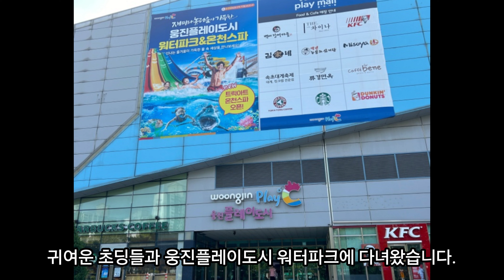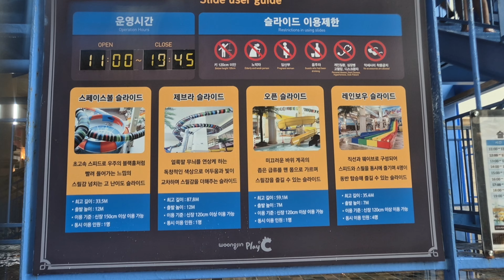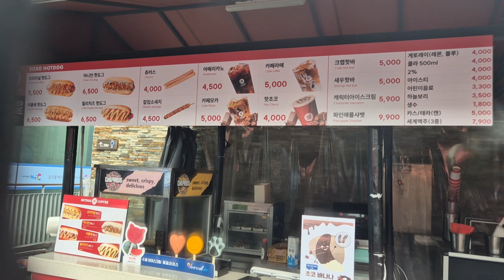요즘 웅플엔 뭐가 있을까 [학교앞학원 소풍]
2024년 8월 8일 목요일